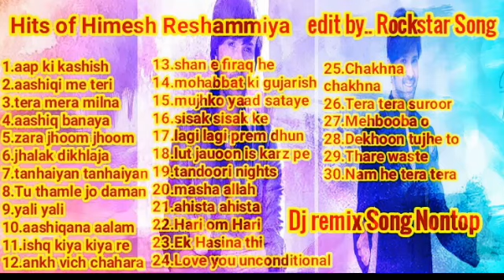Best of Himesh Reshammiya 💕song Dj Remix Song Himesh Reshammiya old song💕💕💕Hits of Himesh Reshammiya